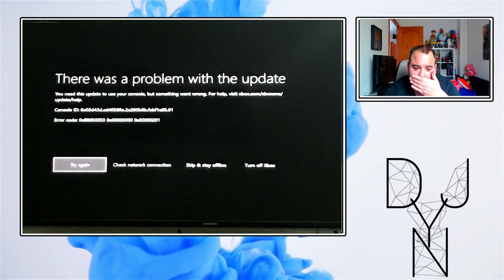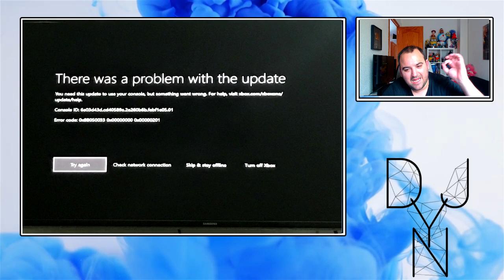MUY IMPORTANTE | CUIDADO: Un error de Xbox One puede bloquear tu consola